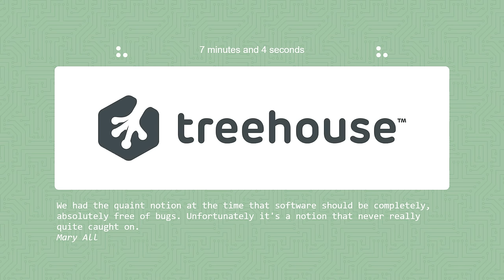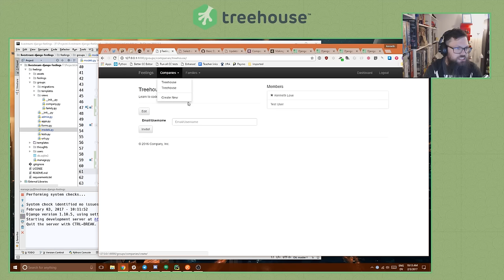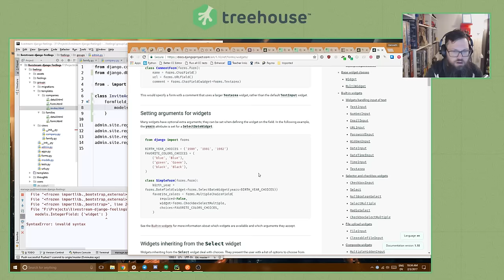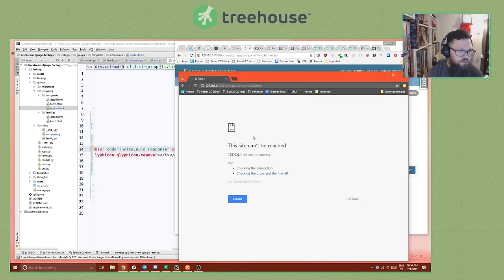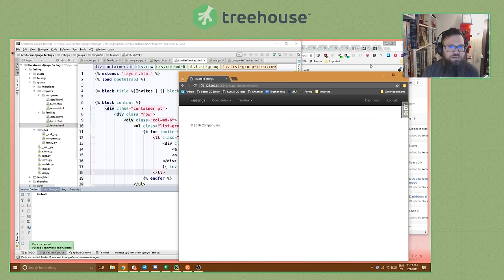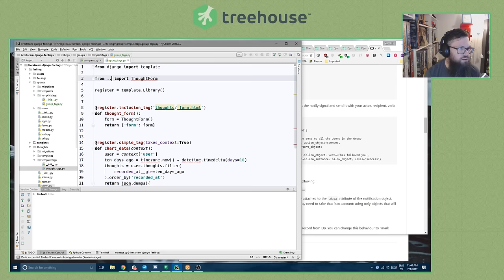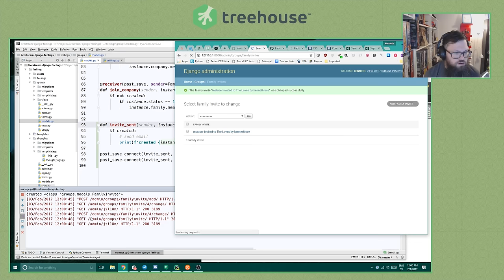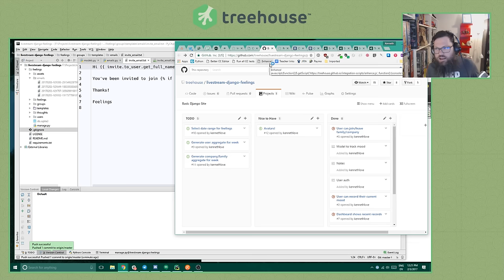Treehouse LiveCoding: Django Feelings Project (week 4)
Python is a widespread, general purpose, open source programming language used for many different purposes. Focusing on a clean syntax and ease of use, it’s great for beginners and professionals alike.